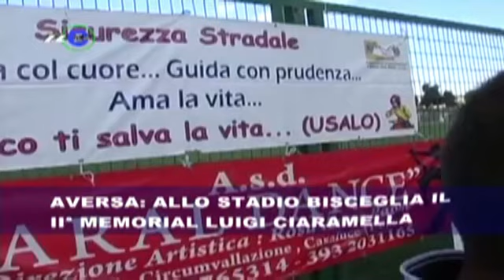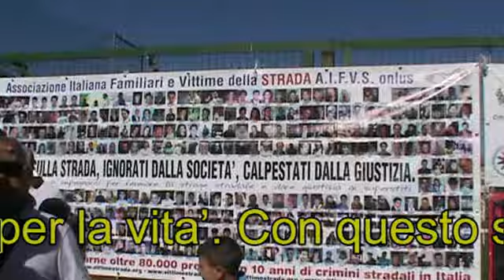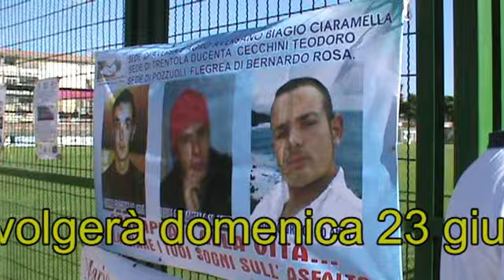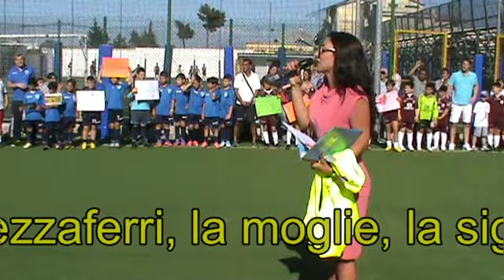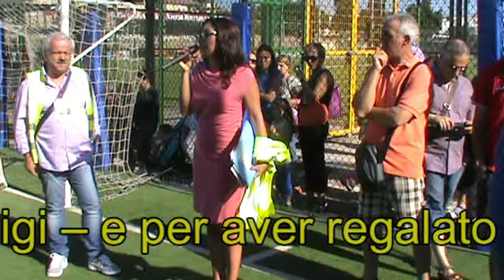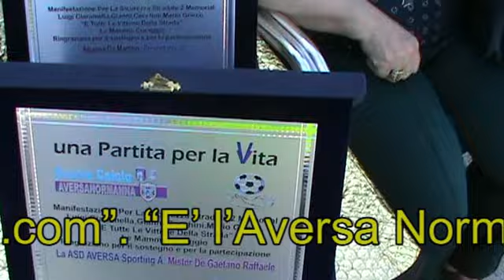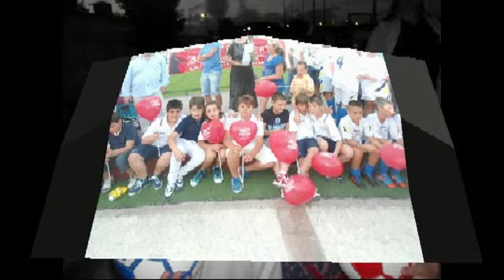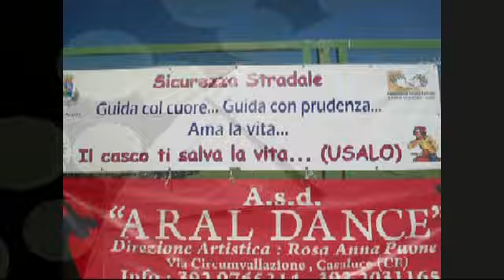Normanna, AVERSA 'Una partita per la vita' 23 06 2013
Normanna, AVERSA. 'Una partita per la vita'.
AVERSA. 'Una partita per la vita'. Con questo slogan si svolgerà domenica 23 giugno, dalle ore 17, presso gli impianti in erba sintetica di calcetto e calciotto dello stadio 'Bisceglia' di Aversa, il 'II Memorial Luigi Ciaramella Gianni Cecchini, Mario Grieco e tutte le vittime della strada'.
La manifestazione è stata organizzata dall'Aversa Normanna in collaborazione con le 'Mamme Coraggio' dell'Aifvs (Associazione Italiana Familiari Vittime della Strada), che da anni conduce una battaglia per la sicurezza stradale, con eventi in ricordo delle vittime di incidenti, continue denunce sull'assenza di controlli, assemblee nelle scuole sull'uso del casco e sul rispetto del codice della strada Scenderanno in campo cinque scuole calcio: oltre all'Aversa Normanna, parteciperanno al torneo il Real Carinaro, l'Asd Aversa Sporting Accademy, la S.C. Giuseppe Barbella di Casoria e S.C. Città di Casoria.
MAMBOLANDIA SARA' PRESENTE DOMENICA 23 GIUGNO PRESSO LO STADIO COMUNALE CON: 3 MASCOTTE DISNEY UNO STAND 3X3 MT CON TRUCCABIMBI E PALLONCINI IMPIANTO AUDIO CON SOTTOFONDO MUSICA BABY DANCE BANNER IN PVC PER PUBBLICITA' PROPRIA.
L'evento sarà presentato da Arianna Di Martino e vedrà la partecipazione della scuola di ballo 'Aral Dance', mentre Francesca Di Bernardo, cugina di Mario Grieco, canterà in onore di tutte le vittime della strada.
"Ringrazio il presidente Giovanni Spezzaferri, la moglie, la signora Giancarla Perugini, e l'amministratore delegato Alfonso Cecere, per aver messo a disposizione i campi su cui si svolgerà il torneo -- afferma Biagio Ciaramella, presidente della sezione Aifvs di Aversa e padre di Luigi -- e per aver regalato oltre 100 palloni ai ragazzi. Ringrazio tutto lo staff dell'Aversa Normanna, fondamentale nell'organizzazione del torneo, a partire da mister Ciccio Fabozzi. Il nostro obiettivo è quello di sensibilizzare le persone, soprattutto i giovani, al rispetto del codice della strada e le autorità a maggiori controlli, per fare in modo che non si ripetano le tragedie che hanno colpito le nostre famiglie. Invitiamo tutta la cittadinanza a partecipare alla manifestazione, che già lo scorso anno ha avuto un enorme successo. Chi vuole essere vicino all'associazione può farlo collegandosi sul sito
"E' l'Aversa Normanna a dire grazie all'Aifvs ed a Biagio Ciaramella, - afferma il presidente Giovanni Spezzaferri - per l'opportunità che ci dà nel contribuire allo sviluppo di un tema importante e delicato come quello della sicurezza stradale. L'Aversa Normanna è da anni vicina all'Aifvs, che ha il merito di sensibilizzare i giovani nell'uso del casco e per il rispetto del codice della strada.. In un territorio complicato ma ricco di potenzialità, siamo sempre pronti a dare il nostro contributo in attività sociali e di volontariato"